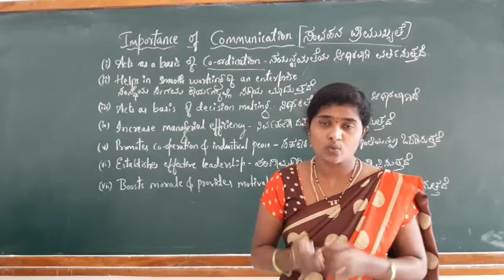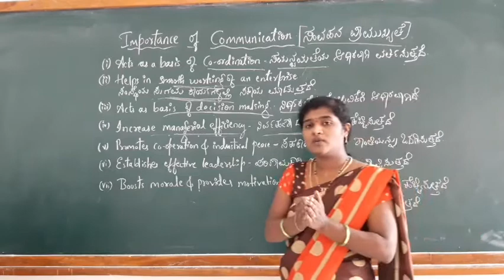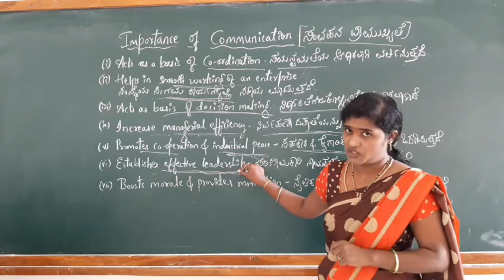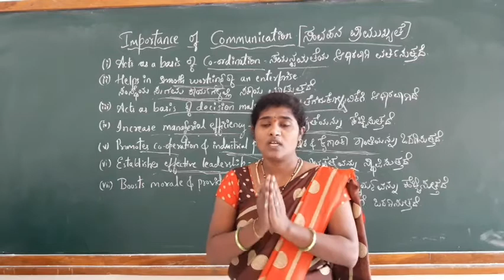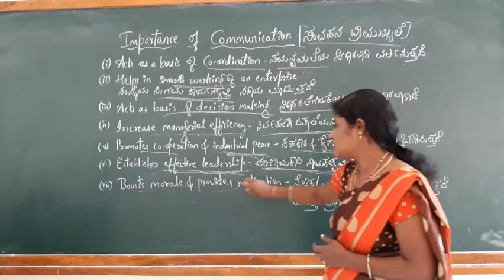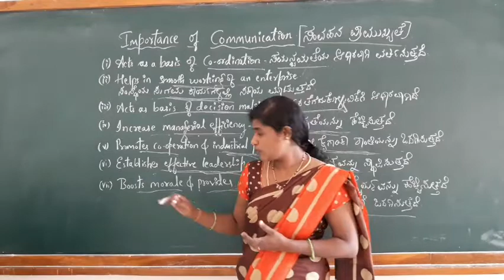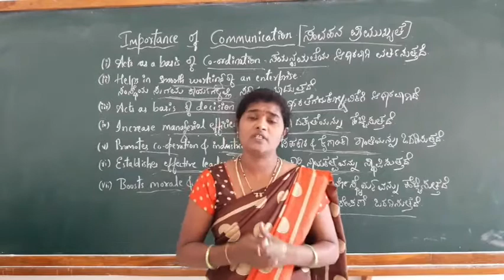Chap.7 Directing : Importance of Communication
ಸಂವಹನ ಪ್ರಾಮುಖ್ಯತೆ